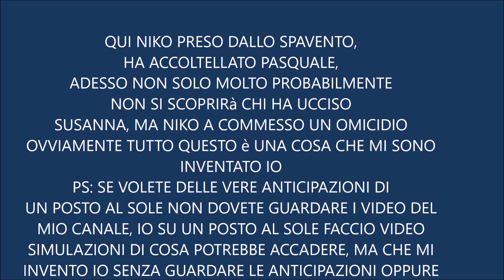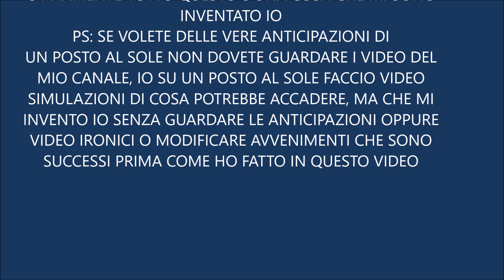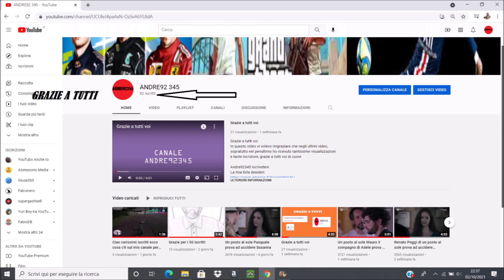Un posto al sole Niko uccide Pasquale fan made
Un posto al sole Niko uccide Pasquale
in questo video di un posto al sole, niko
uccide pasquale

Volevo ringraziare tutti per avermi fatto raggiungere 80 iscritti

La mia lista desideri: